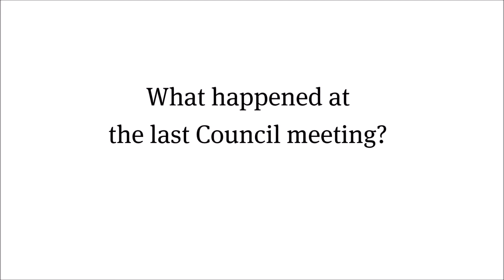Mayor's Message News from AlburyCity 1 July 2016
Mayor Henk van de Ven talks about AlburyCity's Draft Aquatics Strategy and the Extraordinary Council Meeting to be held Monday 4 July 2016.